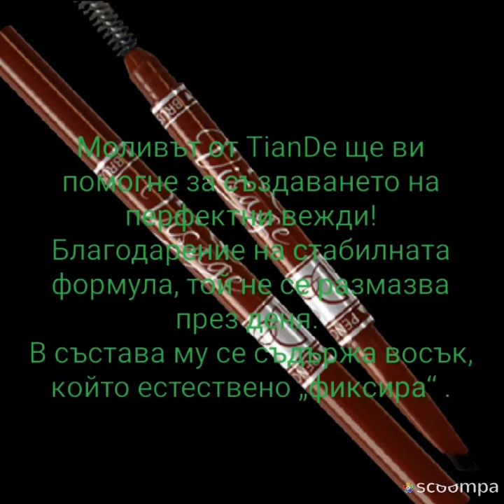реклама на продукт тианде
Според художниците красивите, добре поддържани вежди са 90% от успешния грим!

Моливът от TianDe ще ви помогне за създаването на перфектни вежди! Благодарение на стабилната формула, той не се размазва през деня.
В състава му се съдържа восък, който естествено „фиксира“ .

Помага за постигането на идеална точност при приложението, а практичният „гребен“ лесно ще приведе веждите ви в ред, подчертавайки тяхната безупречна форма.

Представено в два оттенъка: кафяв и графит.